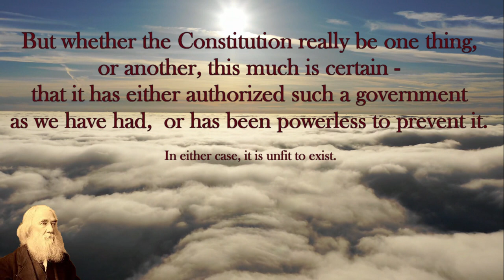Lysander Spooner "...Unfit to Exist..." Quote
Shepard thinks... and he agrees... "But whether the Constitution really be one thing, or another, this much is certain - that it has either authorized such a government as we have had, or has been powerless to prevent it. In either case, it is unfit to exist." - Lysander Spooner